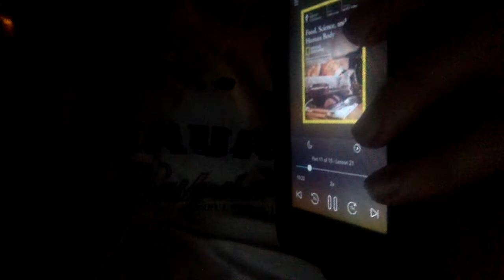Cross celestial equator